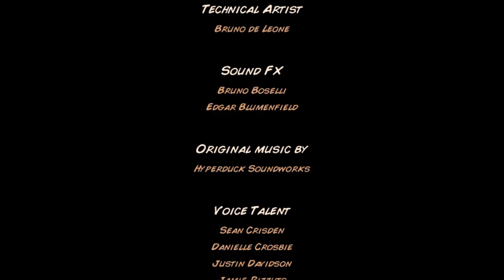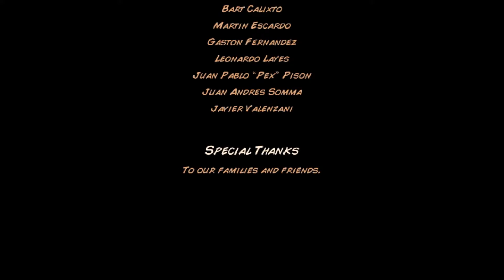Kingdom Rush: Frontiers Level 15 Emberspike Dephts (Final boss fight)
This is the final level of this amazing game! I hope that you will play it as well and have some fun! This is the page where you can play it free